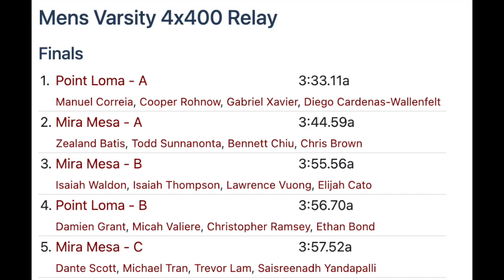Manny Correia - 4 x 400m - Dual Meet @ Point Loma vs Mira Mesa (April 6, 2023)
Point Loma HS competing in 4 x 400m - Dual Meet @ Point Loma vs Mira Mesa (April 6, 2023). Runners: Gabriel Xavier, Manuel Correia, Diego Cardenas-Wallenfelt, Cooper Rohnow. Time: 3:33.11.